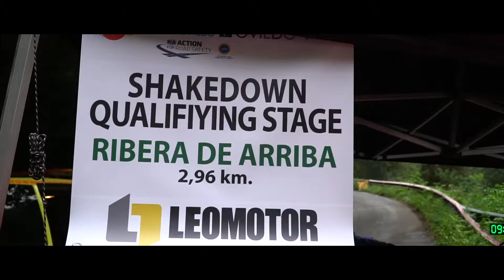Dedo-Barone al Rallye Princesa De Asturias 2019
Sintesi della gara Rallye Princesa de Asturias valida per il Campionato Spagnolo Rally 2019